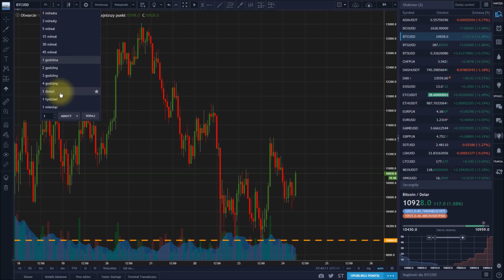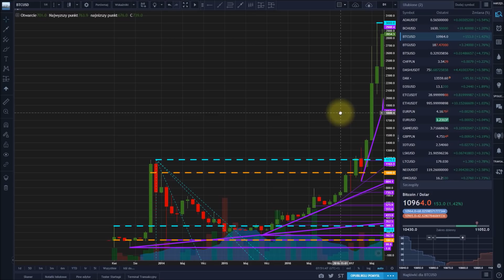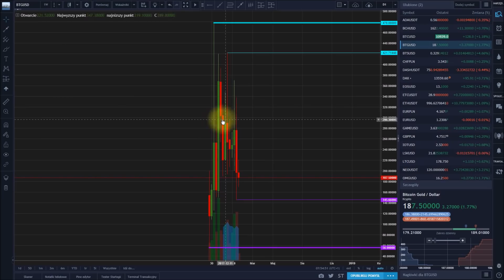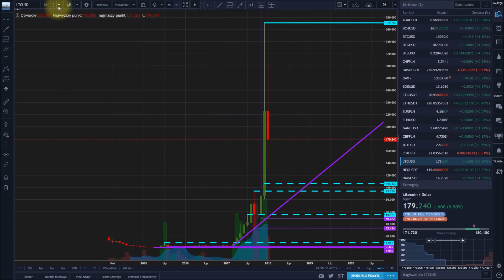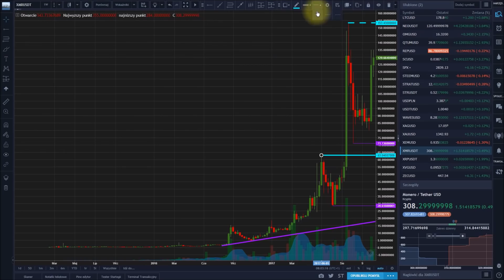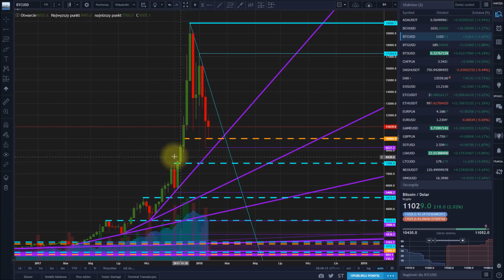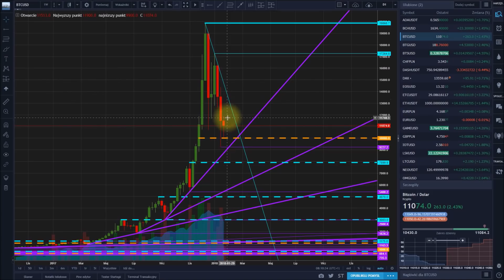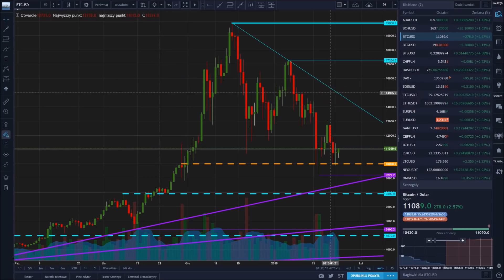Kryptowaluty - przegląd rynku. Prognozy długoterminowe, czyli wróżenie z fusów.